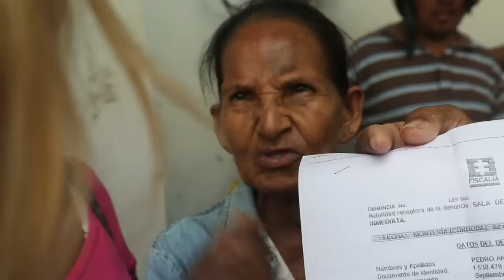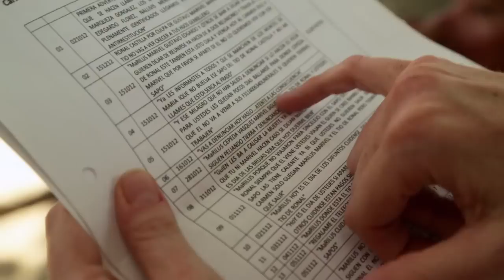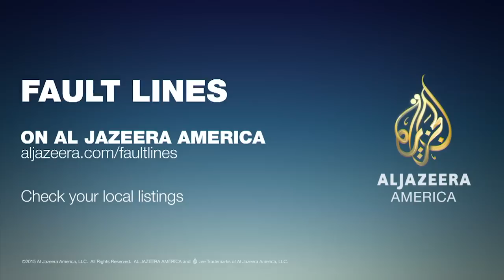Colombia: The Deadly Fight for Land - Fault Lines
Traveling through Colombia’s remote jungles and countryside Fault Lines investigates the threats facing farmers struggling to return to their land.